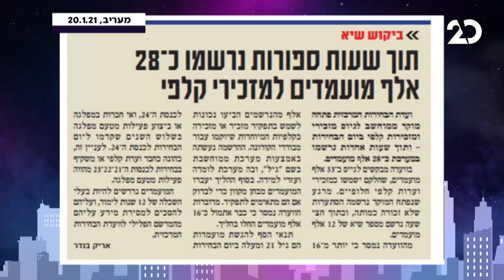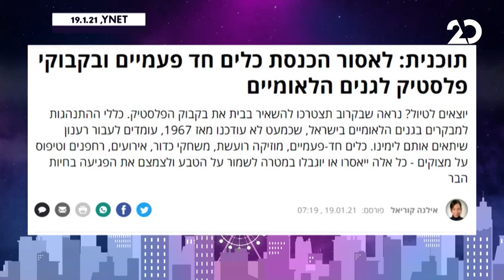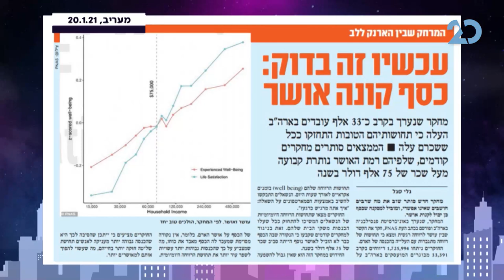לילה טוב מאוד עם גיל ססובר | הרב יצחק בצרי ותמיר בוסקילה מתארחים